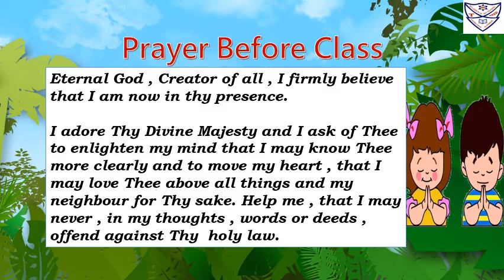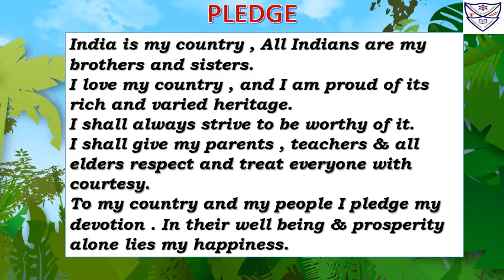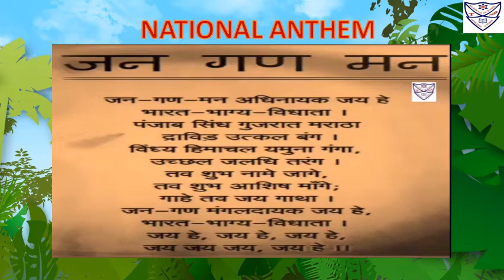Std: KG-I 1. Prayer before class2. Pledge 3. National Anthem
Std: KG-I
Topic :1. Prayer before class
2. Pledge
3. National Anthem